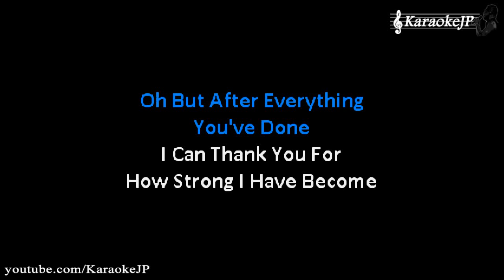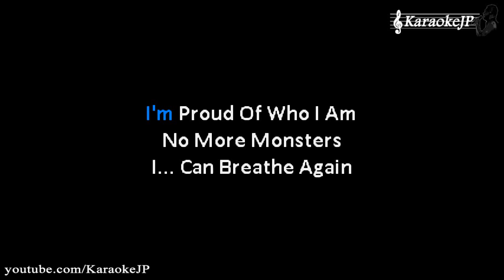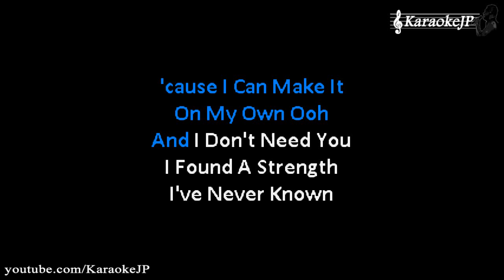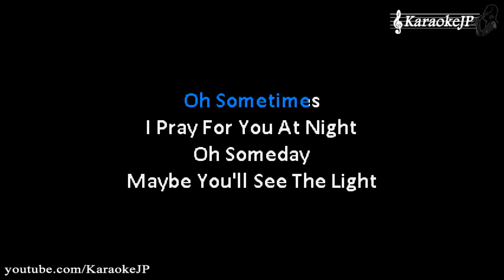Praying (Karaoke) - Kesha